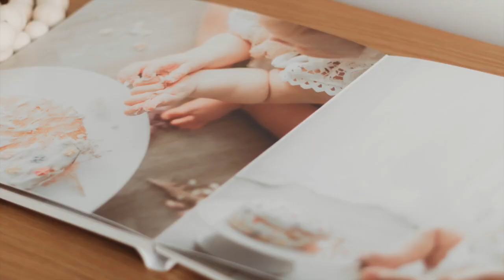How to do Product Photography - BTS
This track could be used for a wedding video, slideshow or to add a gentle, soft mood to your project.

The emotional mood of this composition will be great for a travel video or a slideshow.